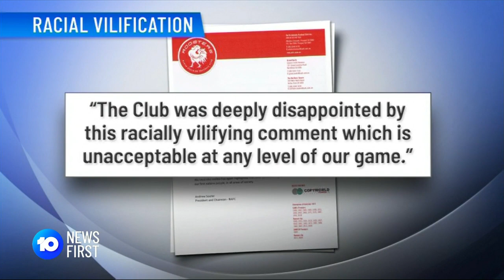Tex Walker Banned For Racial Slur | 10 News First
Adelaide Crows star Tex Walker has been banned for six games after making racist comments. He faced his indigenous teammates today and the club says he is remorseful.

10 News First airs at 5pm, seven nights a week in your local market on Network 10.

10 News First is based in Australia and is a division of ViacomCBS.